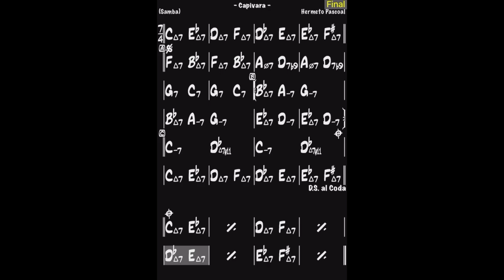Capivara - Hermeto Pascoal (Backing track)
Composed by Hermeto Pascoal
Composição de Hermeto Pascoal

Recorded by:
Marcelo Moraes: Drums
Murilo Rezende: Bass
Rayne Dias: Keys

Download the free sheet music for C instruments here:
Faça o download gratuito da música para instrumentos em C aqui: